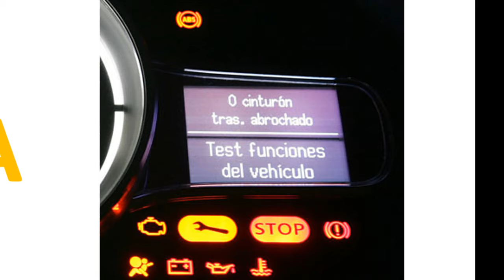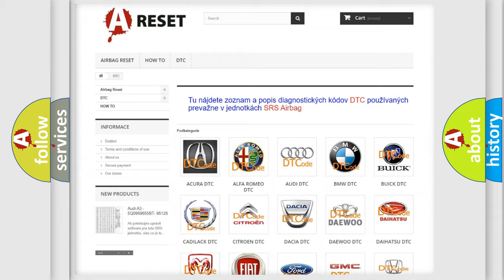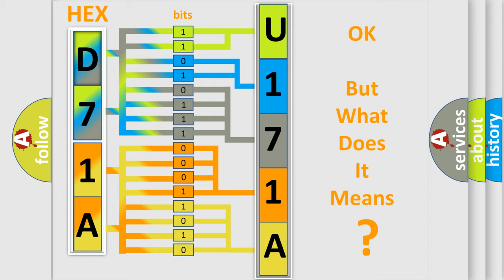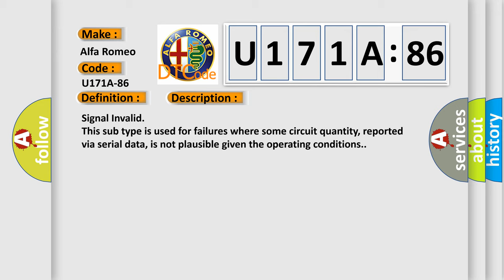DTC Alfa-Romeo U171A-86 Short Explanation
Contents:
0:21 Basic DTC analysis according to OBD2 protocol standard.
1:48 Insight into programming
2:58 A diagnostically understandable description of the Diagnostic Trouble Code
3:05 Basic error definition

Make:
Alfa Romeo
Code:
U171A-86
Definition:
Occupant Restraint Controller (Orc) - Signal Invalid
Failure Type:
Signal Invalid